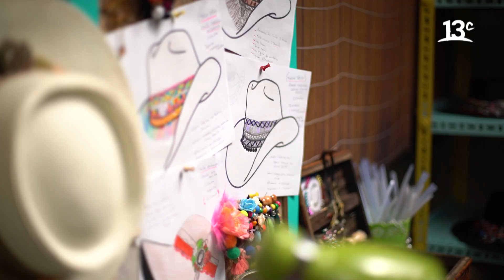Personalizando sombreros con El Armario De Josefa | Plan V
En "Plan V", Virginia Demaria se reúne con Ximena de "El Armario De Josefa" para crear su propio diseño de sombrero. Ver más

Encuéntranos en tu cableoperador:
DirecTV: Canal HD 1156
Movistar: Canal 125
Claro: Canal 127 | Canal HD 627
Entel: Canal 70
GTD Manquehue: Canal 23 | Canal HD 829
Telefónica del Sur: Canal 21 | Canal HD 829